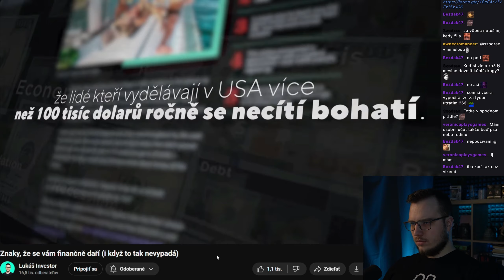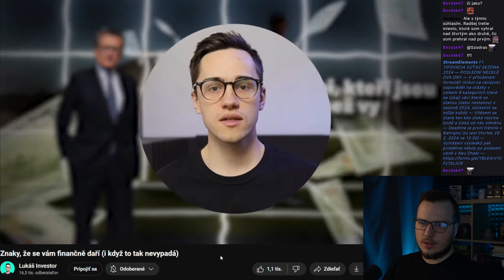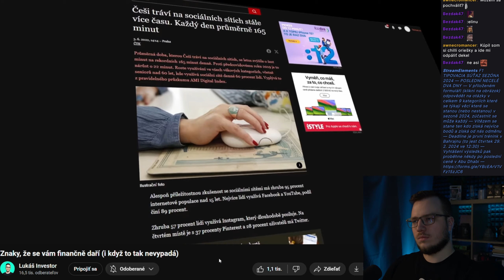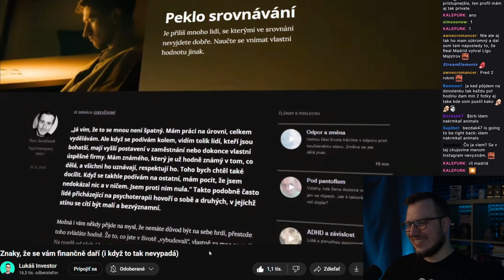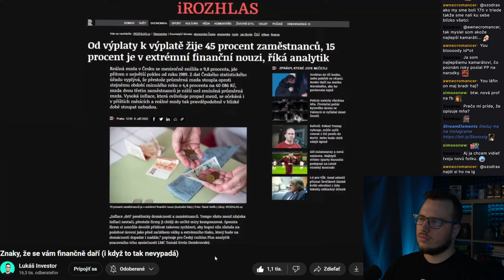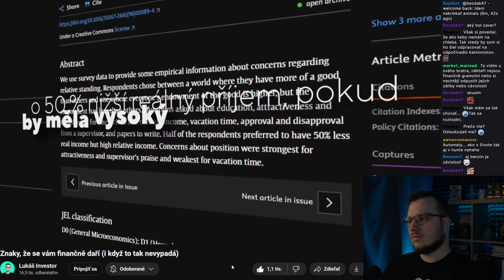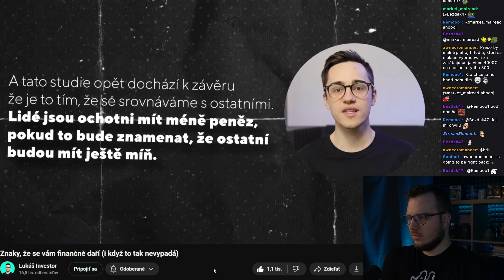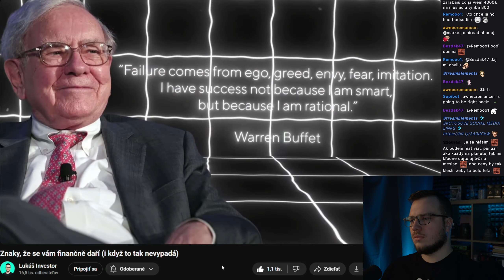Darí sa ti LEPŠIE ako si myslíš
Investice se stávají mnohem větším trendem, než tomu bylo dřív. Proč jste na tom lépe než kdokoliv jiný? Kolik ušetří průměrný Čech? Jsem zvědavý na vaše reakce!

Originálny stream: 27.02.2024